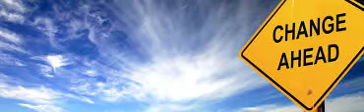2020-5-30 "The Change" - Pastor Alden Ho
JCA SDA Church Sabbath Worship (May 30, 2020)

AUDIO ONLY